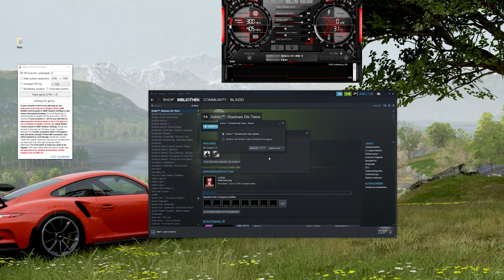Sekiro: Shadows Die Twice | Performance @ RTX 2080 Ti, GTX 970 und RX 570 | Benchmarkszene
Zum Release von Sekiro sehen wir uns die Technik des Souls-Ablegers genauer an. Neben der Performance auf einer RTX 2080 Ti und einem i7-8700K testen wir noch eine RX 570 sowie eine bereits in die Jahre gekommene GTX 970. Ob das Spiel auch noch mit älterer Hardware gut zurecht kommt, zeigen wir im Video.